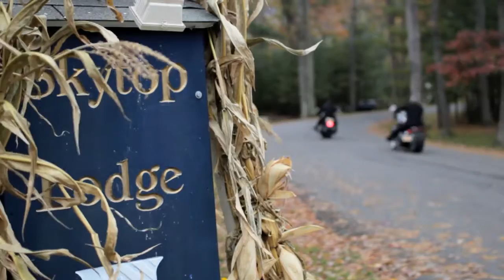Motorcycle Skytop Lodge Wedding Film // Ariel + Danny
Skytop Lodge Wedding Film // Ariel + Danny
Skytop Lodge Wedding - Lucent Award Finalist 2013